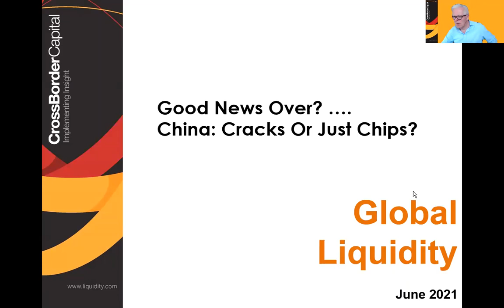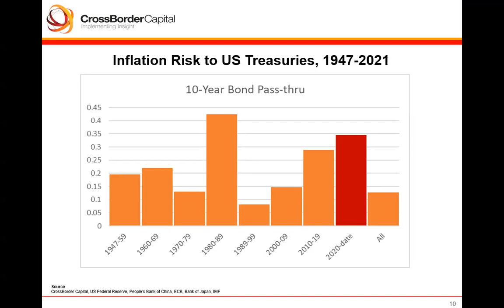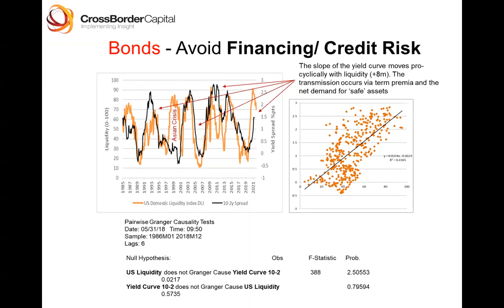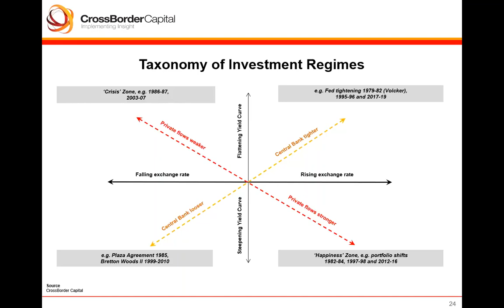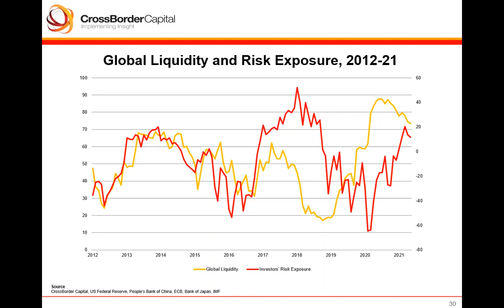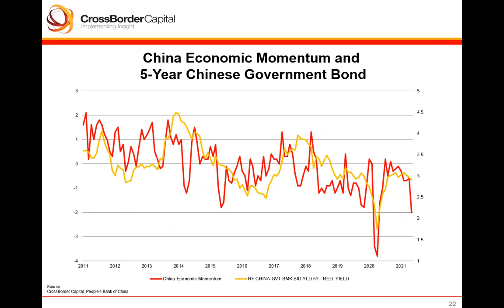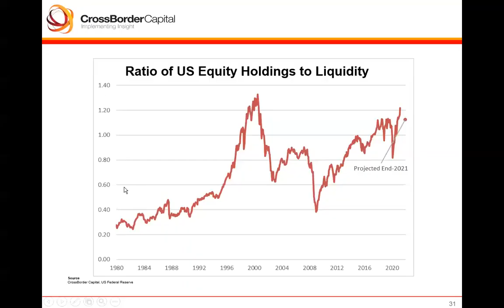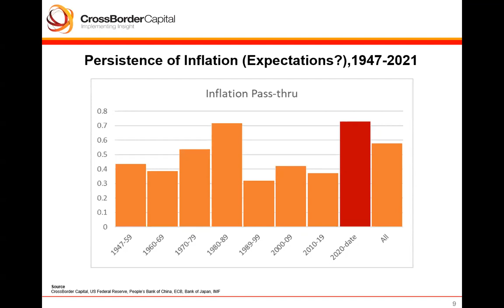Liquidity Update 17.06.21